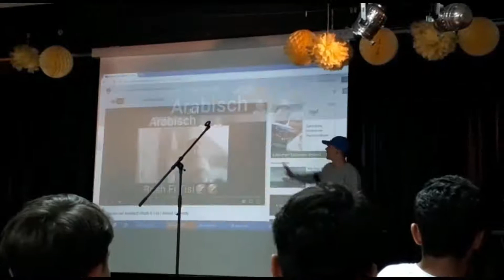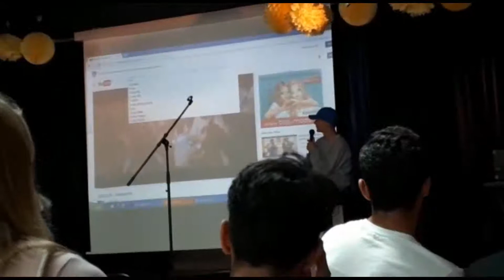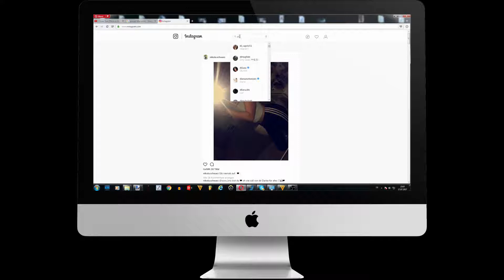14 JÄHRIGER JUNGE RAPPT IN SEINER SCHULE![BASULDO]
MERDIJAN INSTAGRAM

EVEN ME

Tells us